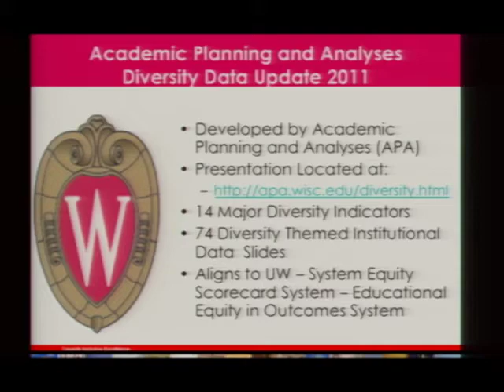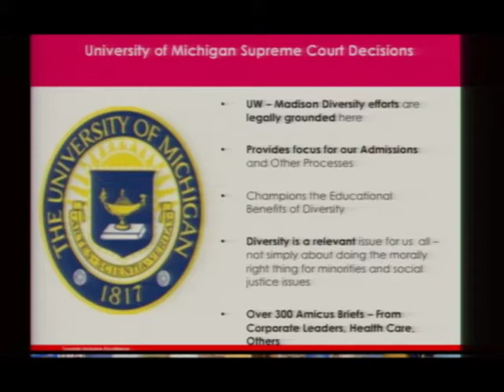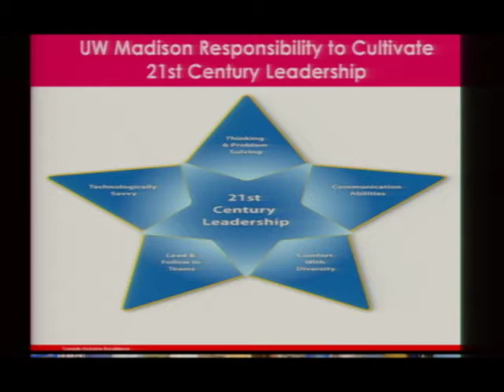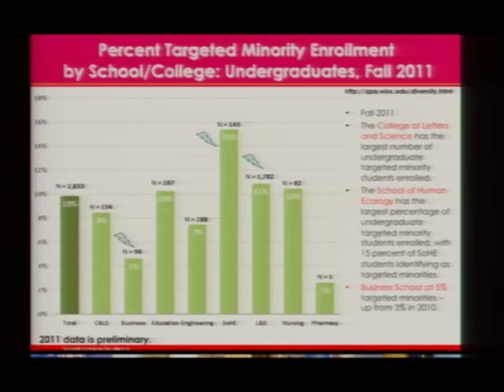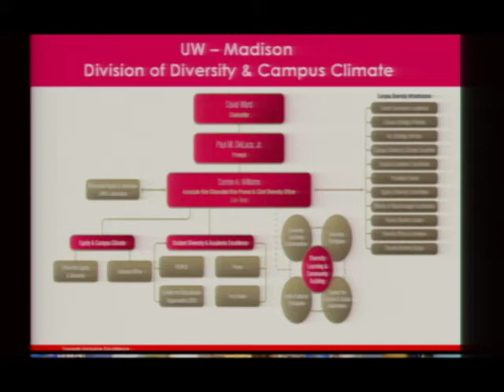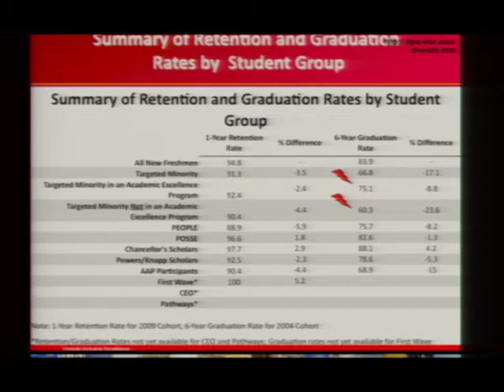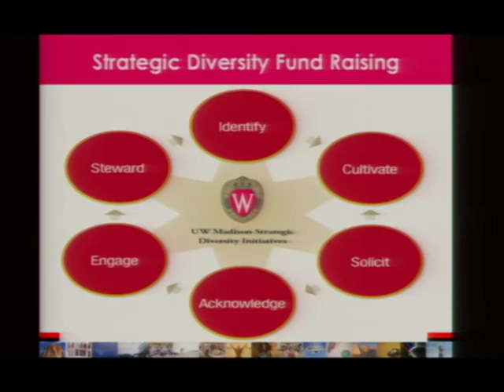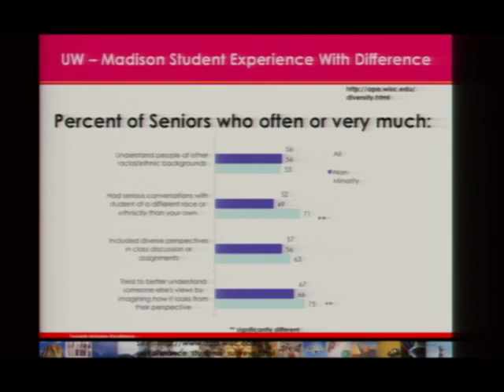Diversity Forum 2011 Part 2